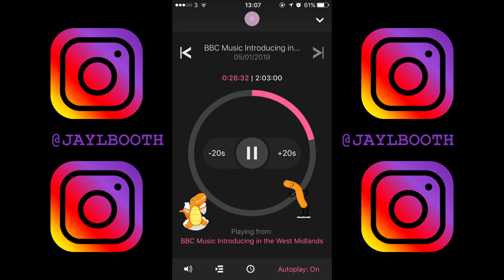Week 1: 2019 - Insta Story || Jay l'Booth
If you see yourself in these stories but aren't tagged in the description, please comment or contact Jay l'Booth and your tag will be added. Thank you.